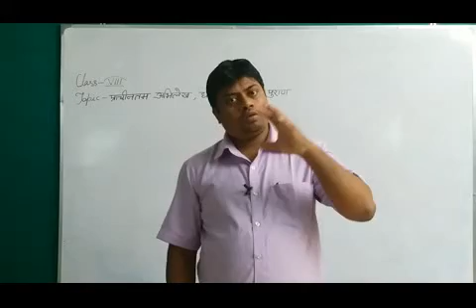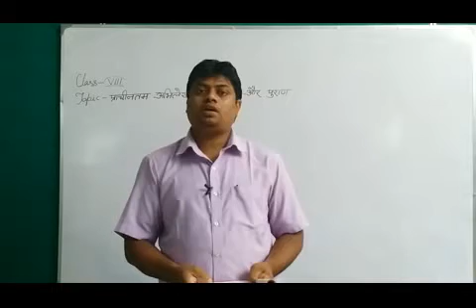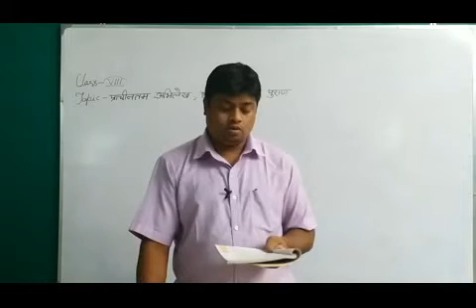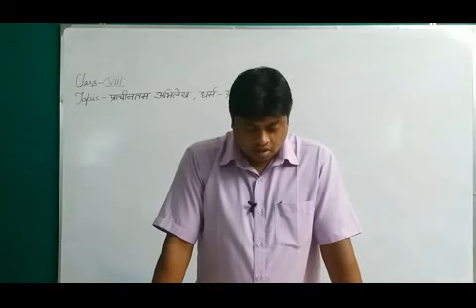Class VIII Hindi (Topic भारत की खोज) भाग - 13